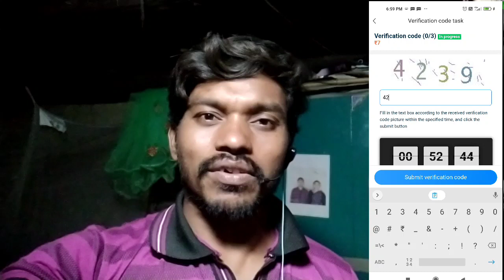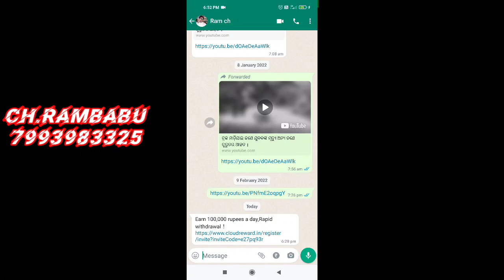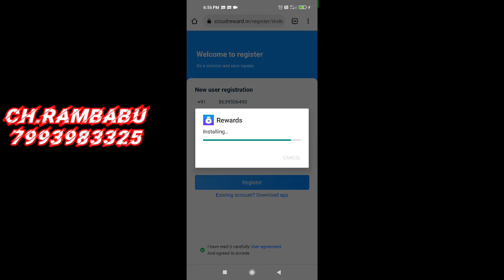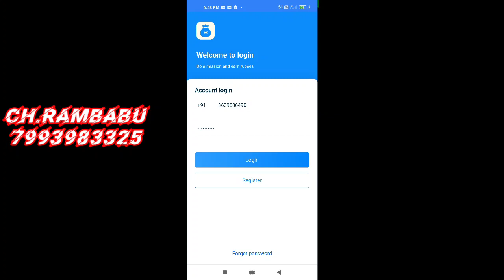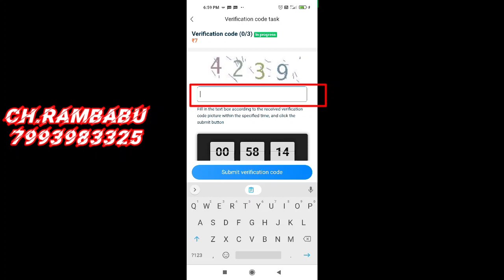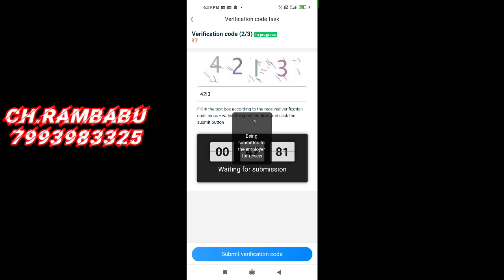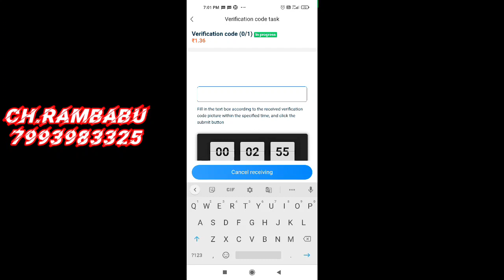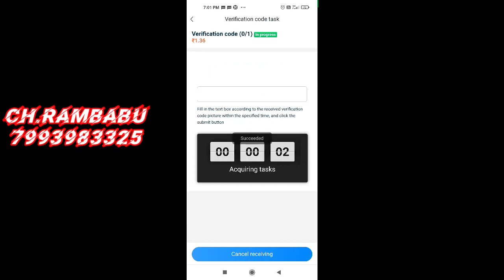cloud reward app money earning work fore home daily captcha tipingi jobs fore day ₹50 on you're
cloud reward app money earning work fore home daily captcha tipingi jobs fore day ₹50
monthly 1500 ruoees